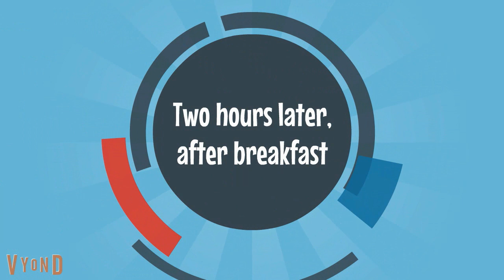Boris Grounds Emily and Toby On Their First Birthday / Doris Takes Them to Chuck E Cheese's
Emily and Toby are celebrating their first birthdays; however, there are conflicts because they have two different favorite restaurants.